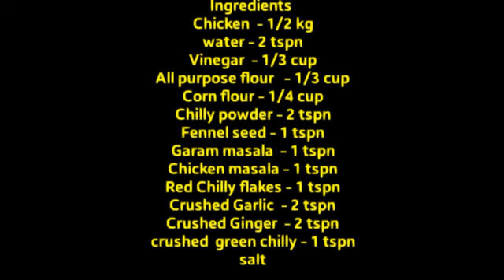Kethel's chicken fry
A spicy southern Indian style chicken fry